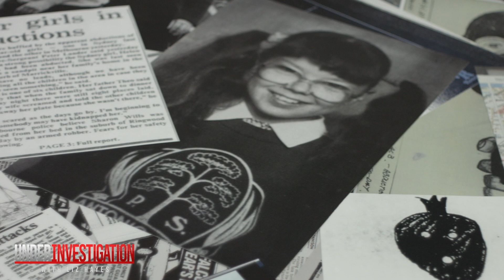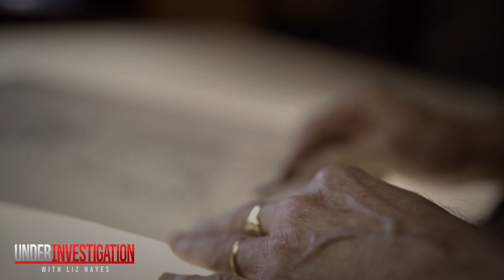'Mr. Cruel' breakthrough: New witness speaks out about potential sighting | Under Investigation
Full Episodes | Inside UI: Mr. Cruel (2022)

A new witness has come forward with stunning information on the serial predator known as 'Mr. Cruel', who abducted her friend and neighbour - just ten years old at the time - from Ringwood in Melbourne in 1988.